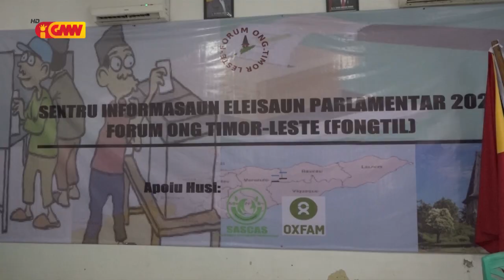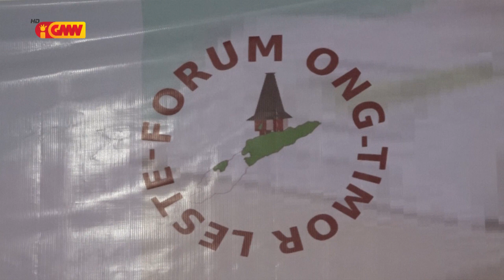FORUM ONG TL hala’o atividade lansamentu Sentru Informasaun ba ElPar 2023